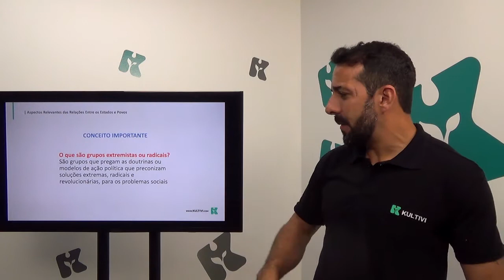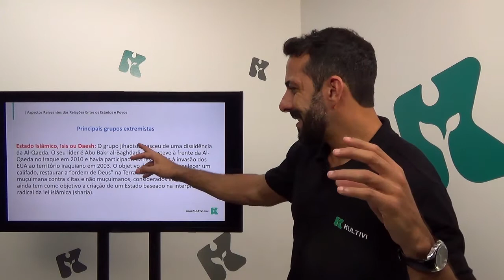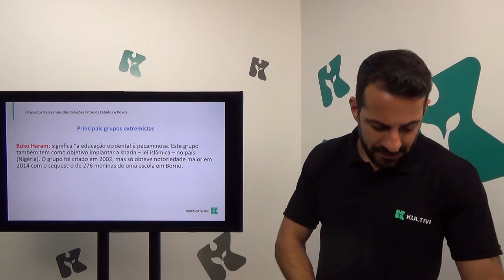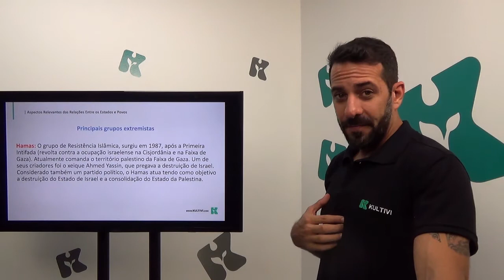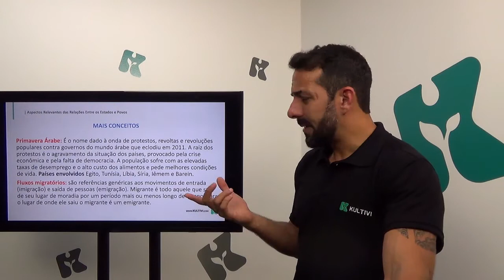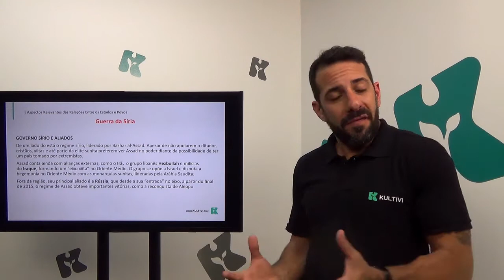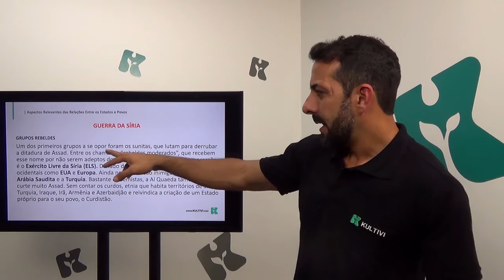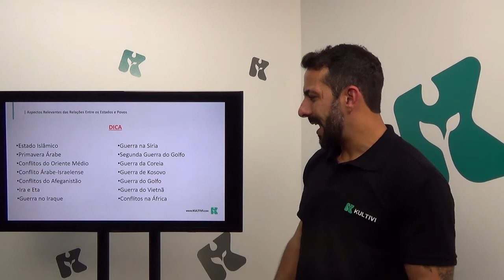Atualidades | Kultivi - Aspectos relevantes das relações entre Estados e povos | CURSO GRATUITO